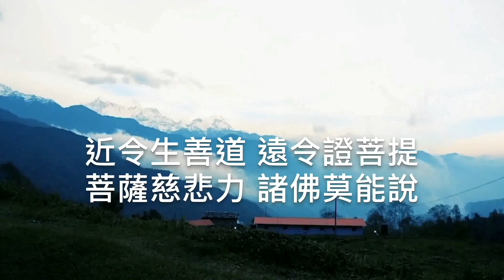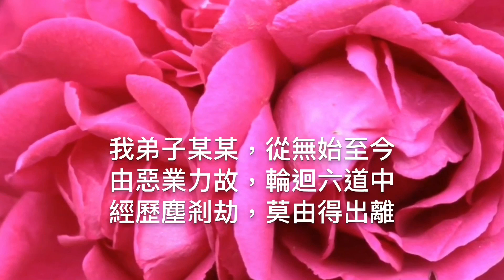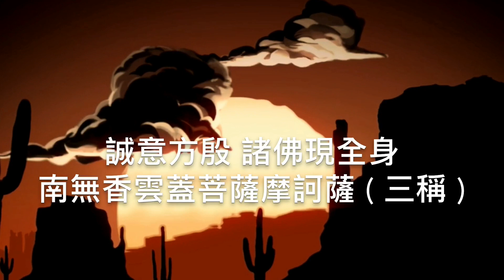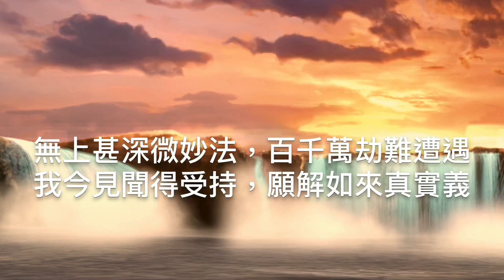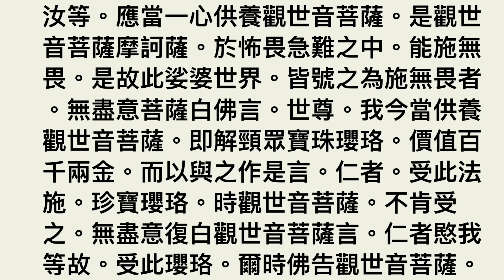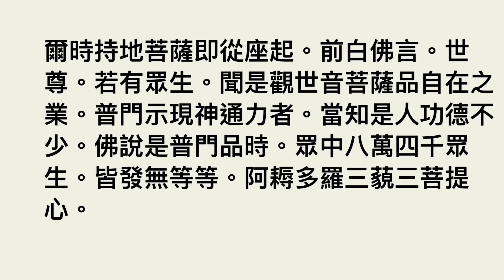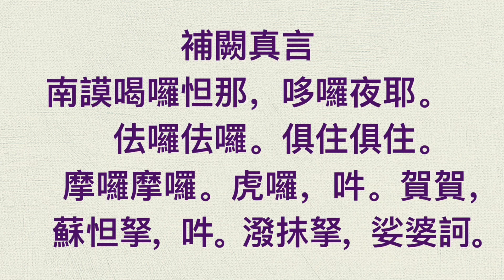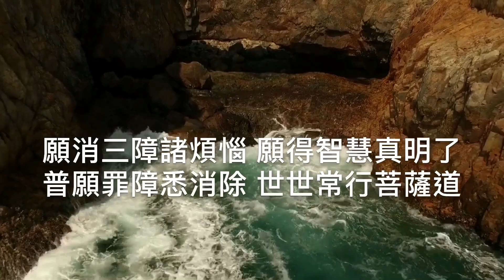觀音菩薩普門品 善音居士誦讀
觀音菩薩妙難酬，清凈莊嚴累劫修，
三十二應徧塵剎，百千萬劫化閻浮，
瓶中甘露常遍灑，手內楊柳不計秋，
千處祈求千處應，苦海常作度人舟